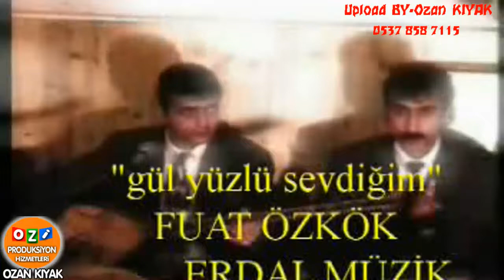Fuat ÖZOK Gül Yüzlü Sevdiğim Nostalji BY Ozan KIYAK